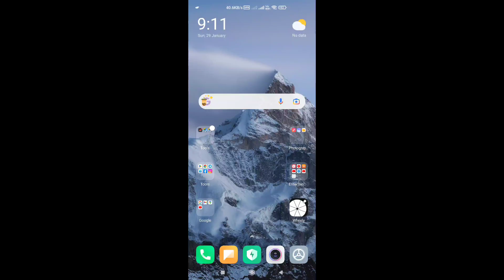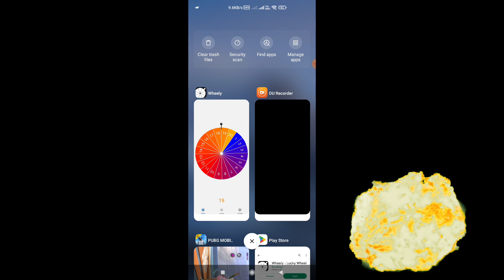Pubg lite crate opening trick | 100% working trick | pubg lite new groza crate opening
all comparison YouTube channel me Aap sab ka Dil se swagat hai

Pubg lite bc purchase WhatsApp number 👉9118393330

My Pubg lite id No 👉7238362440 My id name 👉AC么ROMAN